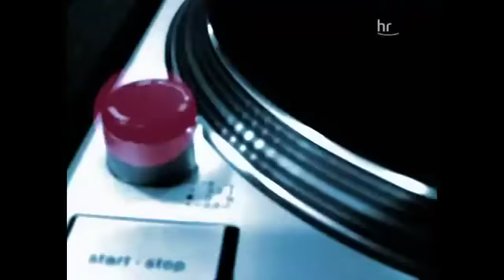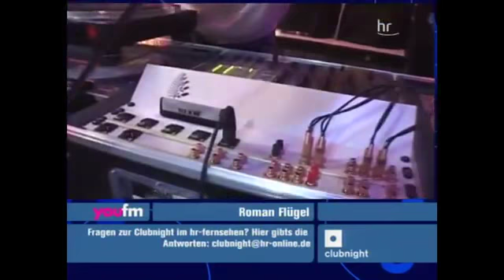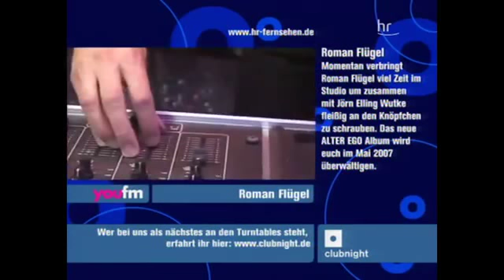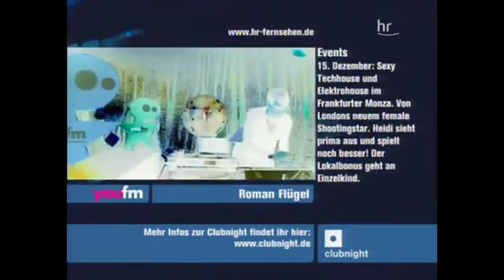Roman Flügel - live - Hr3 Clubnight [10.12.2006]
You want more Hr3-Clubnights?